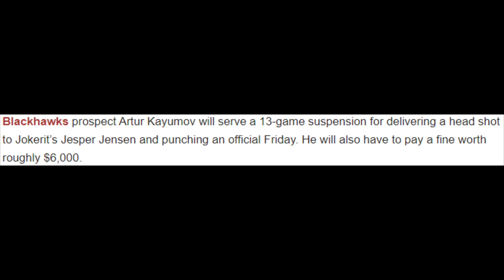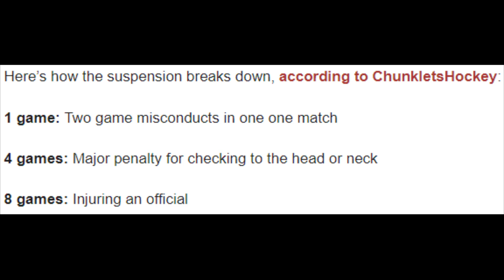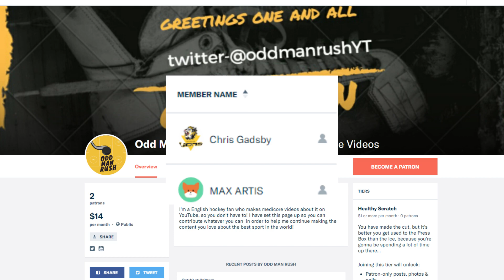KHL Player PUNCHES Referee?!?!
During a KHL game on Friday between Jokerit and Lokomotiv, Artur Kayumov decided to deliver a check to the head to an opposing player, and even punch a referee in the face! Let's take a look at this crazy scenario in more detail and make some stupid jokes, shall we?